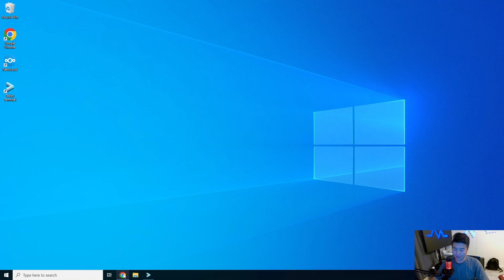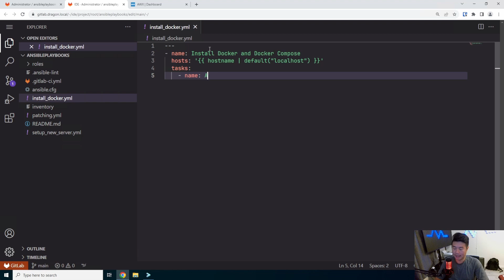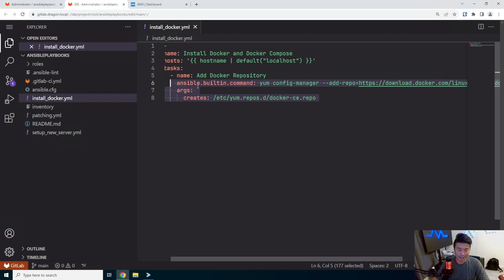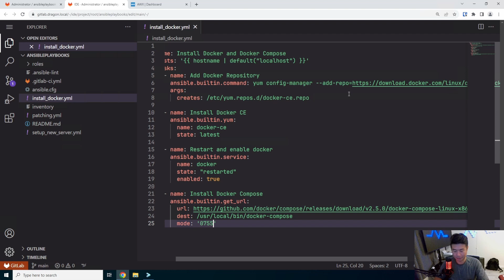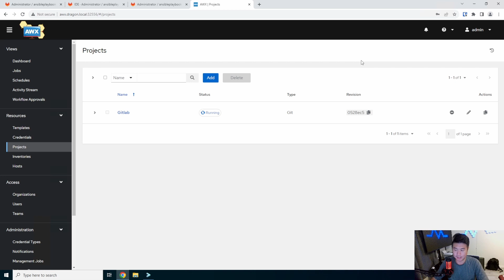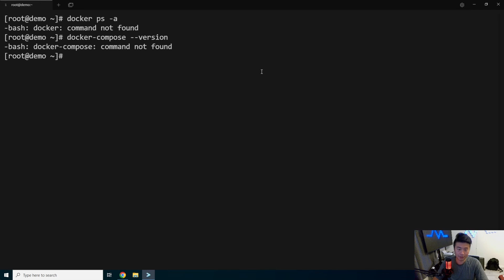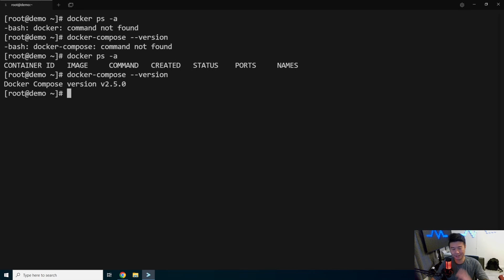Automation Series - Installing Docker and Docker Compose Via Ansible/AWX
Welcome to my Automation Series! Here we will go through Installing Docker and Docker Compose Via Ansible/AWX!